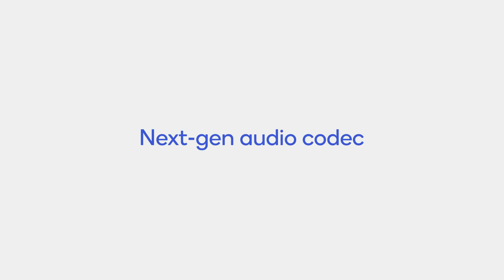Qualcomm aptX Adaptive transforms wireless audio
Replace the wire with the Qualcomm aptX Adaptive. This groundbreaking new audio codec is engineered to deliver robust, low-latency, high-quality audio experiences for wireless listening, gaming, and video.